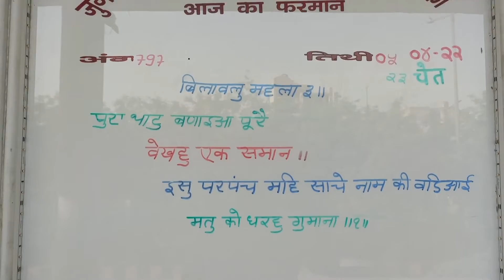Bike nahi super bike hai....vlog 156